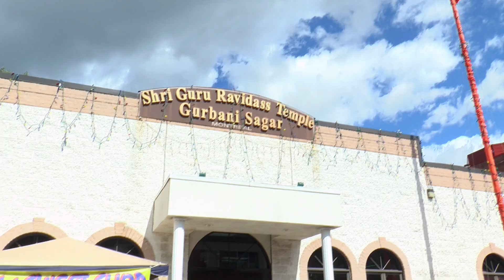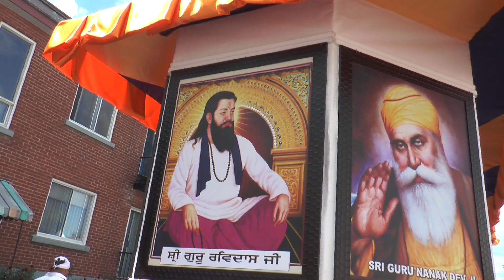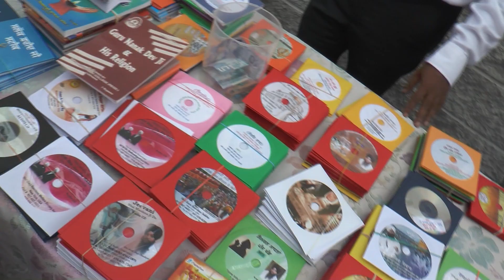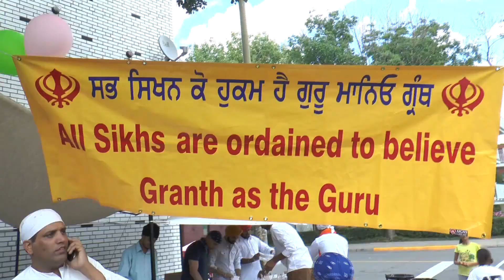Nager Kirtan 2014 Shri Guru Raavidass Ji Tample Gurbani Sager MONTREAL CANADA